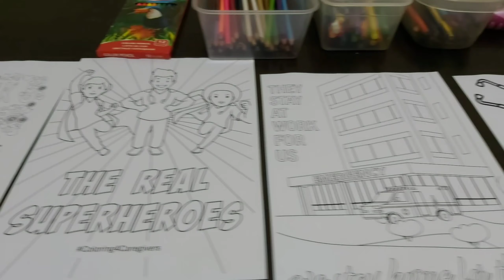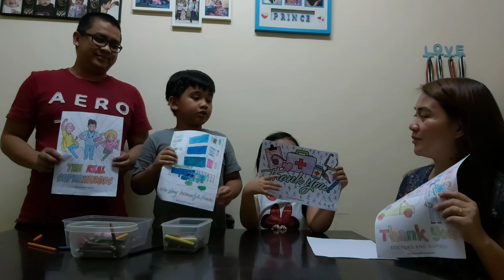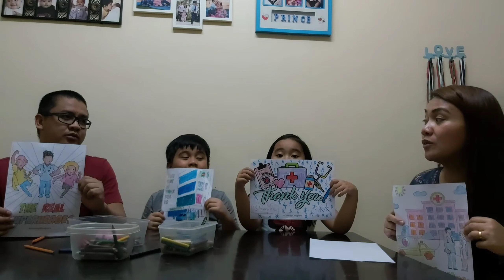Appreciation to our Frontliners...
We thank you for your dedication.. And putting your heart to your sworn duty. Keep safe and Godbless